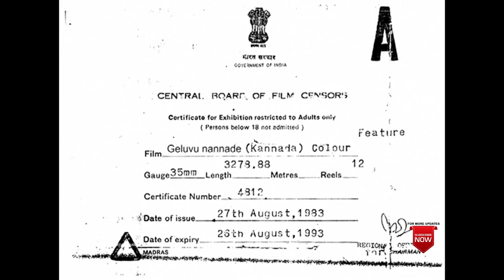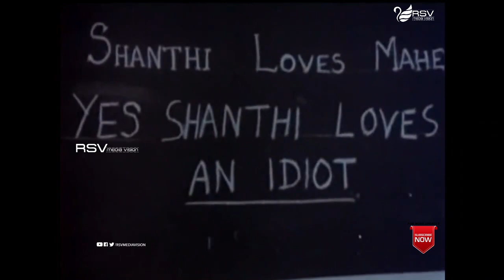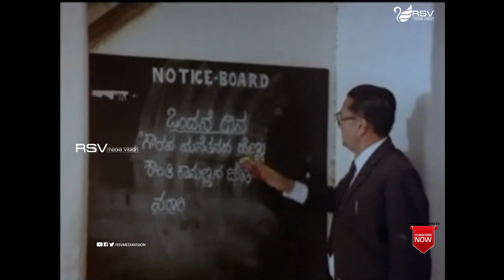Geluvu Nannade | ಗೆಲುವು ನನ್ನದೆ || Full Movie || Ambarish || Tiger Prabhakar || Action Movie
Watch Ambarish and  Tiger Prabhakar  playing lead role in the Movie Geluvu Nannade.
Tiger Prabhakar started his film career by appearing in a negative role[4] in small-budget movies. His first film was Kaadina Rahasya. As his career progressed, he acted in stunt, action, and thriller movies. After gaining recognition, he went on to act in Tamil, Telugu, Hindi, and Malayalam movies. He appeared in around 450 movies. His natural acting in many of Chiranjeevi's films as villain earned him the name "Kannada Prabhakar".
Shashi Kumar's first released film was Chiranjeevi Sudhakara starring Raghavendra Rajkumar. In 1989 he became popular with Yuddha Kaanda starring V. Ravichandran and Poonam Dhillon and acted in key roles in big films like C.B.I Shankar and Sangliayana 2. Two successful 1990 films Rani Maharani and Baare Nanna Muddina Rani established him as a top hero of Kannada cinema. Shashi Kumar and Malashri, who acted together in several hit films together are considered one among the all-time great pairs of Kannada cinema. He was also paired with other popular actresses like Sudha Rani, Tara, Soundarya and Sithara.
Film: Geluvu Nannade
Starcast: Ambarish, Tiger Prabhakar
Director: S A Chandrashekar
Producer: M Krishna
Banner Sri Mahalakshmi Movie Productions
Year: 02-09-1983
Songs :
Nagabeku Nagabeku - SPB, S Janaki
Roja Hoove Thaaja Maave - SPB
Thom Thananam Thananam - S N Surender, S Janaki
Geluvu Nannade – SPB, S N Surender
Lyrics : Chi Udayashankar, R N Jayagopal